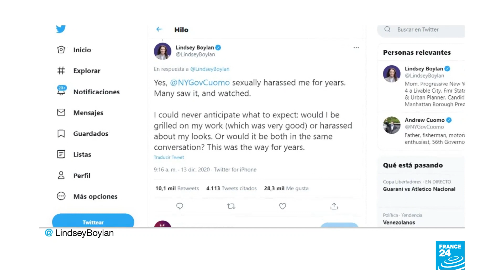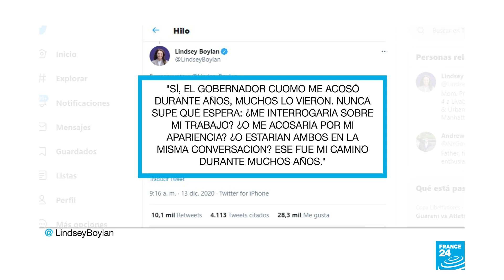EE. UU.: Un comité investigará al gobernador de Nueva York por acoso sexual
Crece la presión hacia el gobernador de Nueva York, Andrew Cuomo, por las denuncias de acoso sexual en su contra. La Asamblea Estatal del estado anunció la creación de un comité de investigación, lo que abre el camino hacia su posible destitución.